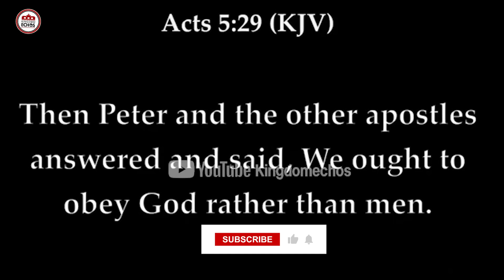THIS IS WHY GOD WILL NOT KILL THESE FAKE PROPHETS SELLING WATER & SOAP BUT THIS ... APOSTLE AROME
BELOW ARE SOME OF THE BOOKS OF APOSTLE AROME OSAYI

AN EPISTLE TO THE APOSTLES IN THE MARKETPLACE

DECIMATING DEMONIC DEVICES: KINGDOM ADVANCE SERIES BOOK 1

KINGDOM RECALIBRATION: COMPARING EVERYTHING WITH THE DIVINE REFERENCE (VOLUME Book 1)

GO INTO ALL THE WORLD: Building Legacies That Will Last The Test of Eternity

FOUNDER:  Remnant Christian Network